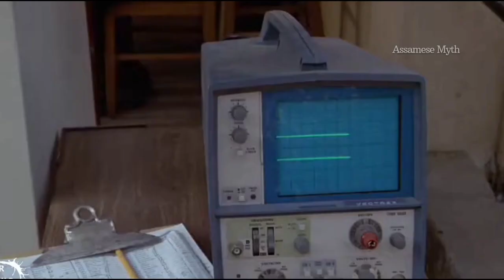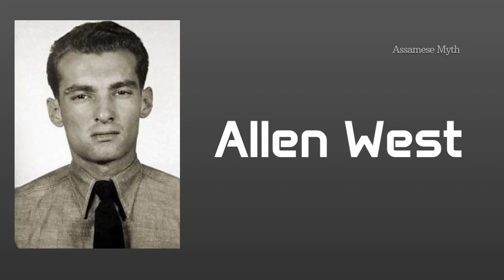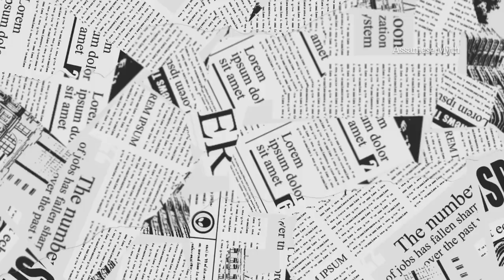Alcatraz Escape | Assamese Crime Story | The Great Escape From Alcatraz Prison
The Great Escape From Alcatraz Prison
Alcatraz Escape Story in Assamese
Crime Story Explain in Assamese
Real Crime Story
Unsolved Crime Story